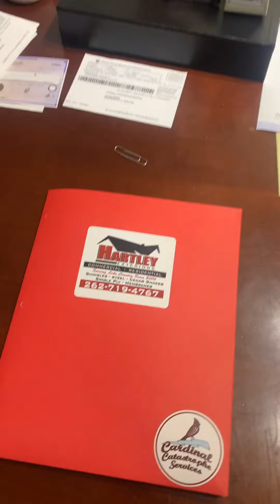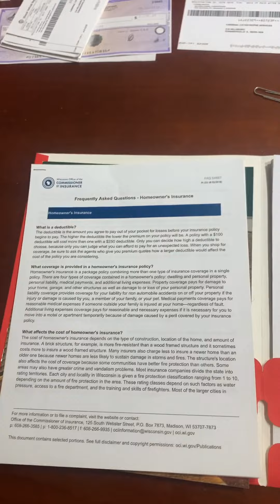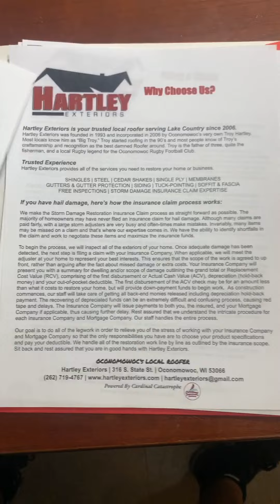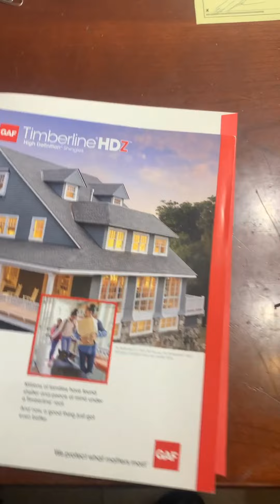Revised. Marketing folders with a little help from my friends. Hartley Exteriors